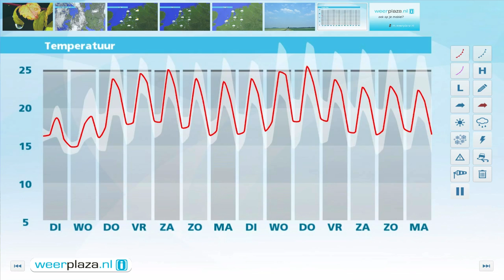Weerbericht maandagmiddag: Morgen perioden met regen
Vannacht neemt de bewolking toe en van het zuiden uit stijgt ook de kans op neerslag. Morgen regent het geruime tijd en blijft het over het algemeen bewolkt. Het wordt niet warmer dan 17 tot 21 graden. Ook woensdag is het erg wisselvallig en koel voor de tijd van het jaar, de dagen daarna lopen de temperaturen weer op.